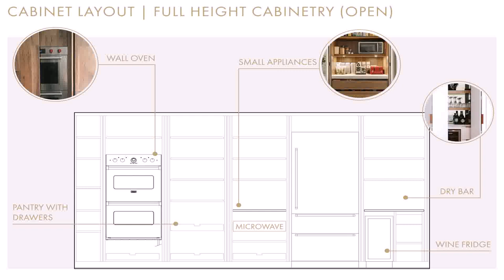Floor Plans With Spice Kitchen